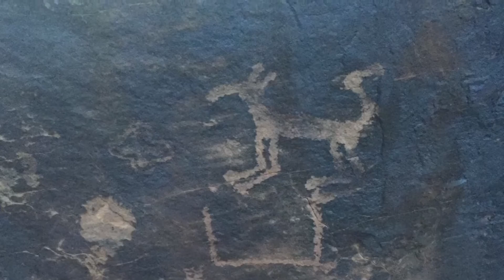AZ Arrowheads & Antlers: Feb 2017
Some arrowhead and shed antler finds from some recent trips. Shed hunting in Arizona. Dallas and I pick up a few decent sheds.